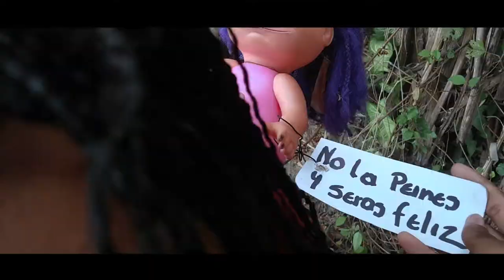EL MALEFICIO DE LA MUÑECA LA SERIE (2020)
Es una SeriE de TERROR creada en Puerto Tejada Cauca con Actores de la misma localidad
pasando la cuarentena